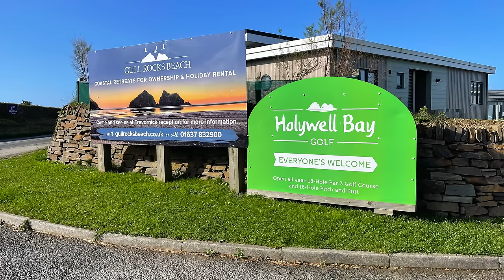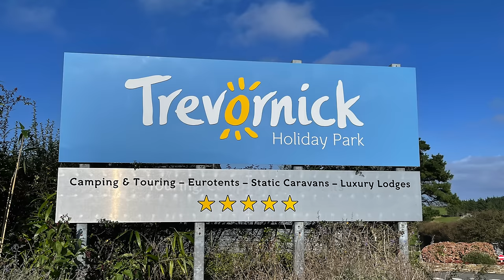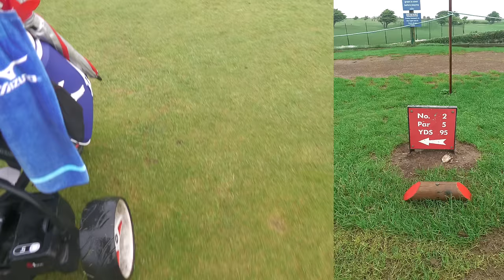LET’S PLAY PITCH AND PUTT AT HOLYWELL BAY Part 01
IN THIS WEEKS SERIES (FOUR VIDEOS THIS WEEK, YES FOUR)
BADGER AND I GO BACK TO HOLYWELL BAY GOLF CLUB AND HAVE SOME FUN PLAYING GOLF ON THEIR FABULOUS PITCH AND PUTT COURSE.
AND ONE OF THE BEST LAST HOLES SEEN ANYWHERE ON A PITCH AND PUTT...

★ HELP FUND BIG Oggie Golf BY BUYING US A COFFEE. Regular prizes give away too